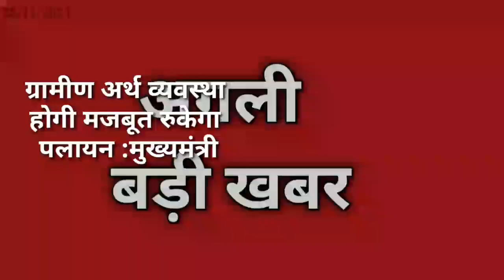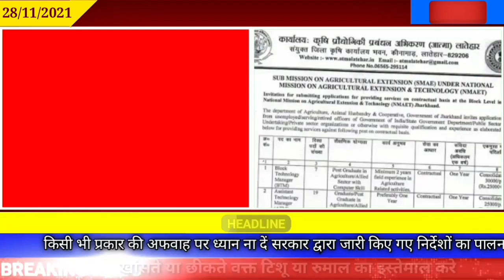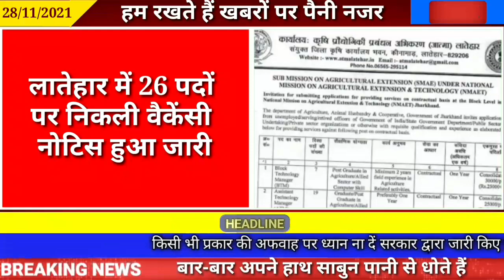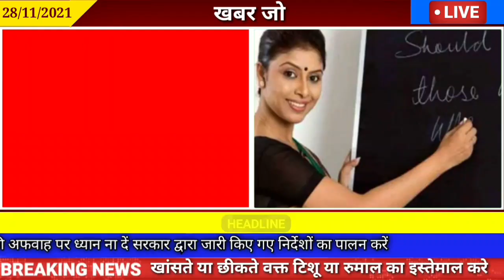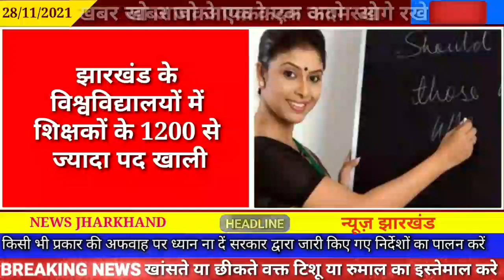आज 03 दिसंबर 2021 की झारखण्ड ताजा खबर l Today Jharkhand News l Jharkhand Breaking News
आज 28 नवंबर 2021 की झारखण्ड ताजा खबर l Today Jharkhand News l Jharkhand Breaking News